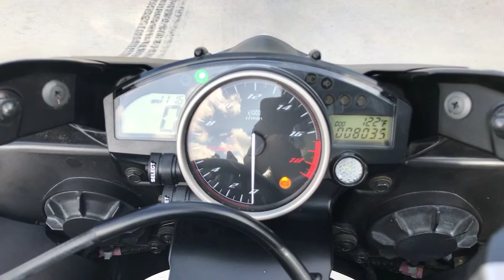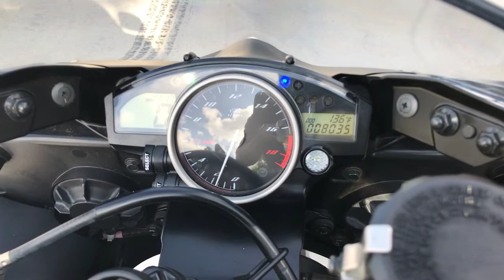Onyx Moto / 2016 Yamaha R6 / Sport Bike Walk Around Clip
The 2016 Yamaha YZF-R6 is iconic for its high performance, handling, power and introduces features such as chip-controlled intake and throttle, dual fuel injectors per cylinder and the state of the art slipper clutch, the 2014 Yamaha YZF-R6 is ready to impress you with a unique riding experience.

Power comes from Yamaha’s liquid-cooled, 599cc, inline 4-cylinder; DOHC engine with 16 titanium valves. Offering the best lightweight high performance on the market.  The Compact, lightweight aluminum Deltabox frame offers an optimized rigidity balance for incredibly light and agile handling. This frame is a MotoGP inspired innovation that Yamaha calls a “straight frame concept”. To be able to offer top notch performance in terms of ride and handling, the motorcycle needed a set of spot-tuned suspensions. Therefore, both the front and rear suspensions are 4-way adjustable with preload, high-speed compression, low-speed compression and rebound damping.

Vin: JYARJ16E4GA037050

Miles: 8,035